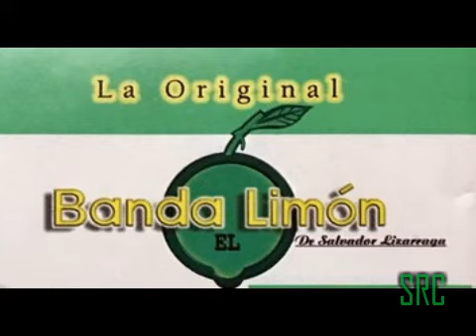El duende negro/ Que se te olvidó/ Cierre- La Original banda El limón (En vivo)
La original banda el Limón En vivo. Vocalistas: Nico Flores & Chuy Lizárraga.